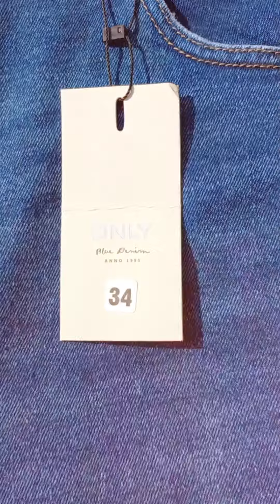Women Jeans.. Popular Brands available JDY DENIM, PAGEONE, ONLY, ZARA, ICHI.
Our collection of women’s jeans boasts fashion-forward denim technology that provides comfort and diversity. Offered in a variety of fits and washes, our womens jeans 2023 collection includes skinny jeans, slim jeans and boyfriend jeans available in light to dark indigo, black and more. Mid-rise and High-waisted jeans allow to shape every woman’s silhouette and provide variation in your everyday looks. Showcase your summer look with our range of denim shorts and skirts for women.